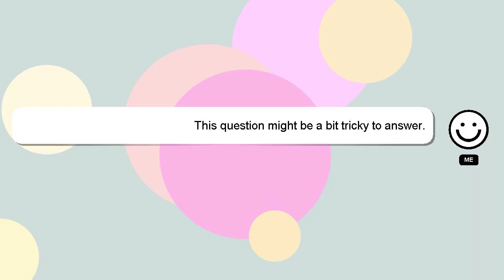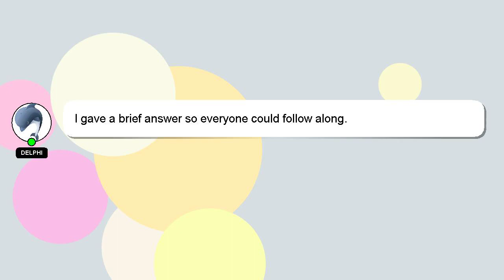How to breed villagers in minecraft ps4?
An introduction to myself in a few words, Welcome, I'm Delphi. I am at your disposal to help you with any questions you have. - How to breed villagers in minecraft ps4?

If you need more specific information, let me know by leaving a comment or starting a chat. Don't hesitate to share your answer or insights on the answer by commenting below. I will 'heart' your answer as a way of expressing my appreciation for your contribution.

*2 What we are experimenting :*